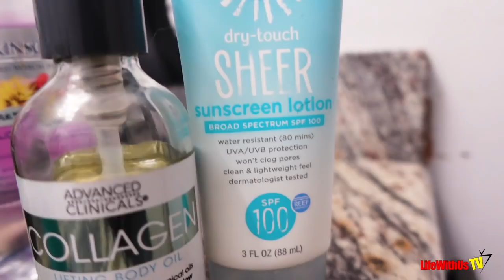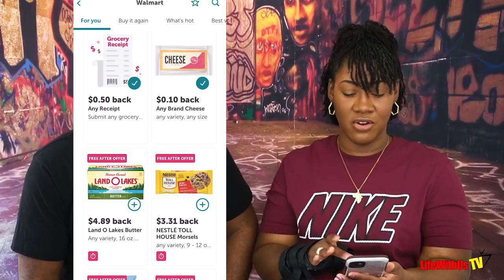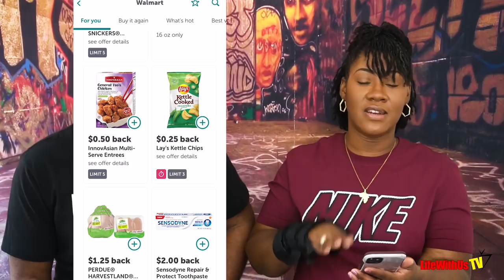Vlogmas Day 15 - Your Questions Answered!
Take The Day Away Balm
Urban Rx Travel Kit
Cleansing Bar
Witch Hazel
Mario Badescu
Eye Cream
Super Glow Serum
Dark Spot Treatment
Face Cream

Exfoliating Products:
Exfoliating Pads